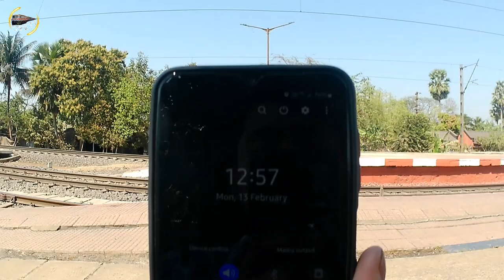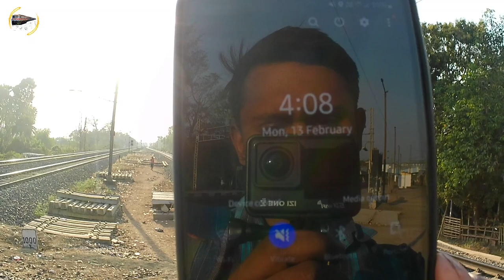Full Day Railfanning Vlog At Radhamohanpur😍| Digital Railfanning Session At Radhamohanpur Station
Full Day Railfanning Vlog At Radhamohanour😍| Digital Railfanning Session At Radhamohanpur Station.If You Really Like Video So Kindly Please Give A Like, Comment  Share And Subscribe My Channel,Press The Bell Icon For More Train Journey Vlog Videos Or Informative Videos Of Our Indian Railways🚅Thank You